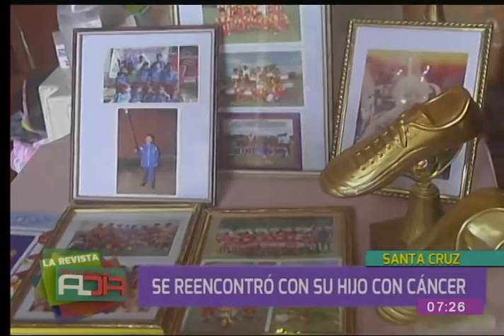Madre encarcelada en Argentina se reencontró con su hijo que padece de cáncer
La madre que se encontraba encarcelada en Argentina por tráfico de drogas se reencontró con su hijo de 13 años que padece de cáncer. La mujer cometió dicho ilícito para poder costear el tratamiento médico del menor.